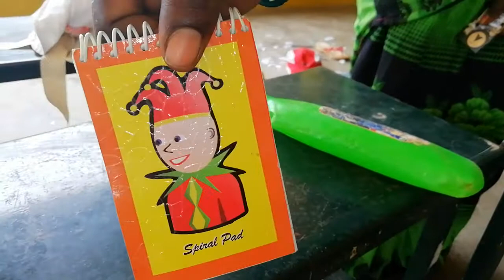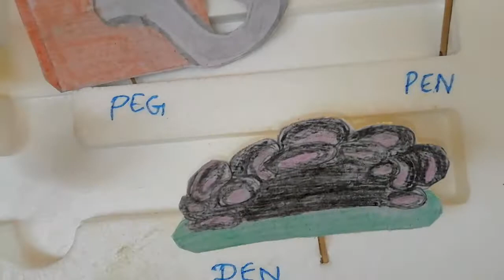2nd TERM, LKG, ENGLISH (Words with same vowel soun - a, e, i)